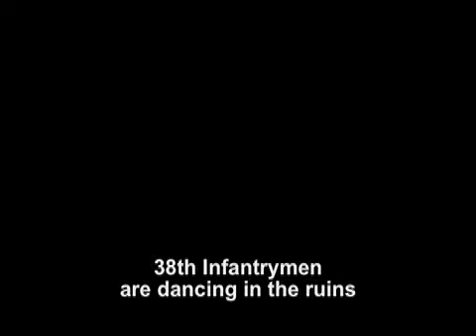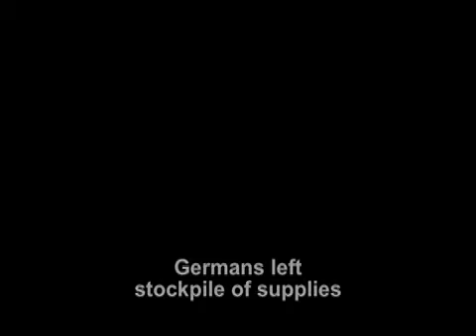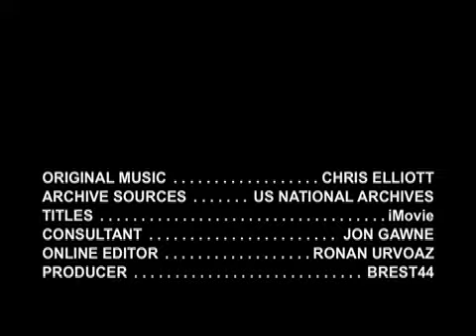Spoils of War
38th Infantrymen dance in the streets in the Harteloire District of Brest. Germans left behind an impressive amount of supplies safely stored in huge underground shelters.

Source: 1944 AMERICANS IN BRITTANY - THE BATTLE FOR BREST by Jonathan Gawne (Histoire & Collections).